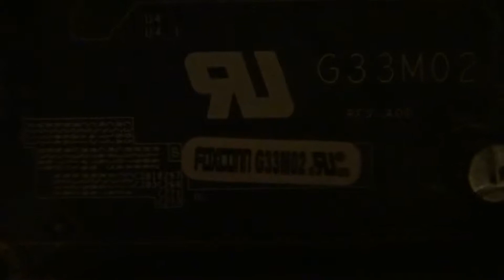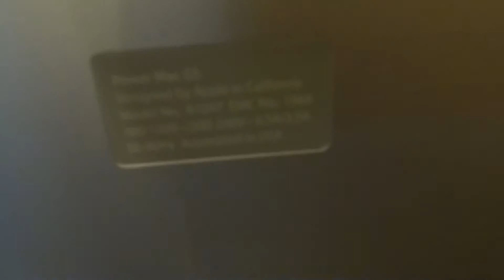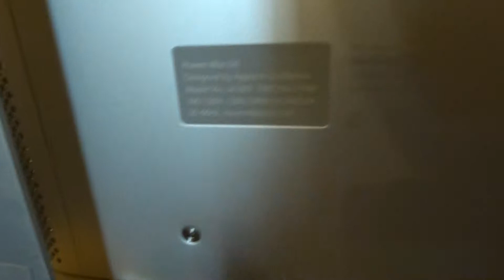Moding the Mac Pro G5 to ATX {Part I}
In this video we will modify a Mac Pro G5 case. The same one in the video "Inside the Mac Pro G5 (Dump Finds)". We will start to prepare it to hold a PC motherboard and hard disk drive and a Blu-Ray Drive!

Please watch ~ the hole video before disliking or hate commenting!